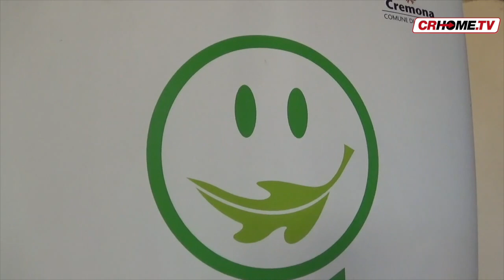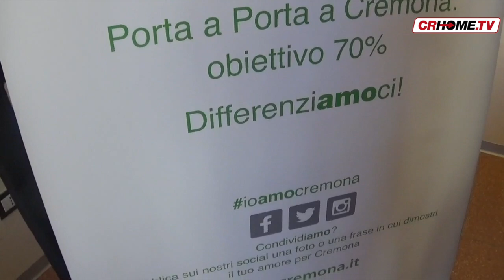Business rifiuti, Cremona è leader: in un anno import pari a + 65,4%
Business dei rifiuti, Cremona la fa da leader: qui le imprese iscritte all'Albo Gestori Ambientali sono in tutto 1.114, in un anno l'import ha registrato un +65,4%, l'export +3,4%, l'interscambio un +63,4%. Lo rivelano i dati Istat elaborati dalla Camera di Commercio di Milano.